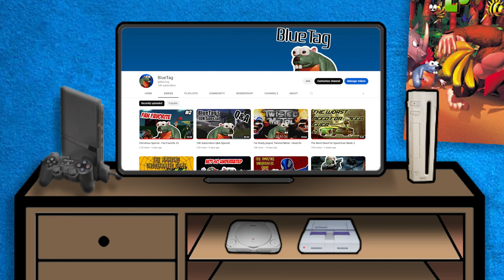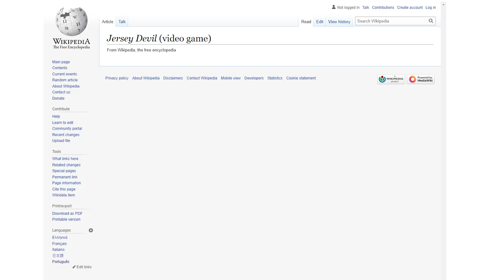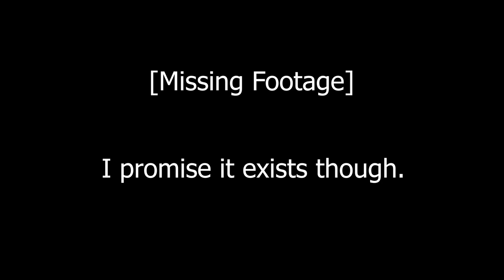Jersey Devil - Budgety Cool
You already have [PS1 Mascot] at home.